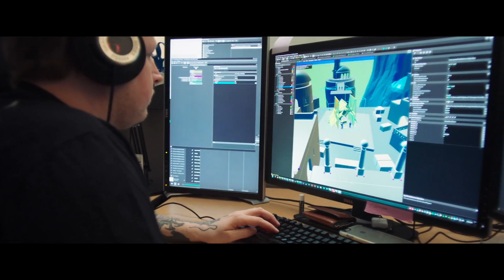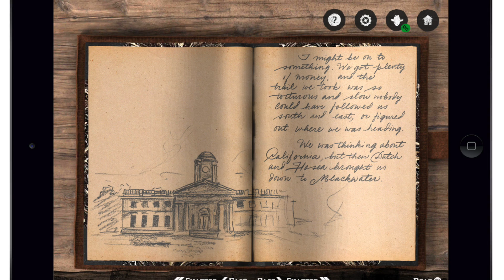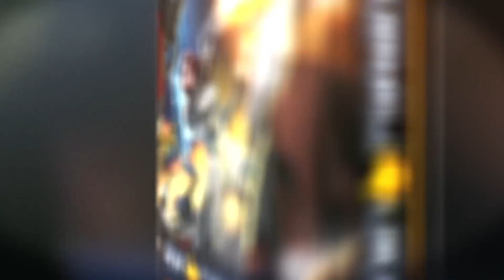Novinkový souhrn: Mapa z RDR 2, náznaky Destiny 3, comeback Quake enginu a nový král Tetrisu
Hlásíme se s další porcí novinek. Tentokrát si budeme povídat například o odchodu Jade Raymond z EA, Destiny 3, chybách v God of War, starých, nových i staronových akcích.

01:30 - Jade Raymond opouští EA a studio Motive

07:48 - Mapa v RDR2, day 1 patch, aplikace pro mobily a tablety i exkluzivní obsah pro PS4

13:05 - Oculus opouští jeho spoluzakladatel. Spekuluje se o zrušení Riftu nové generace

20:35 - První šuškanda o Destiny 3. Hra už se údajně začala chystat

23:51 - Zrušený japonský horor pro PSP se vrací. Po 10 letech vyjde na Switch

27:03 - Vývojáři God of War se podělili o zajímavé bugy i glitche

29:48 - Už víme, kam se podíváme s agentem 47 v pokračování Hitmana

33:18 - Velký patch opravuje nejpalčivější chyby titulu FIFA 19

36:37 - Podívejte se na raritní staré video z betaverze akce Half-Life

39:10 - Valve se chlubí rekordními statistikami ze Steamu

41:30 - Retro akce Ion Maiden vyjde i na konzolích a 3D Realms chystají novou FPS na původním Quake enginu

44:55 - Co nabídne demo World of Wacraft Classic

47:07 - Fanoušci představují remake Outlaws v Call of Juarez

51:00 - Fortnite: Save The World bude free-to-play až příští rok

53:36 - No Man’s Sky dostane příští týden další bezplatné rozšíření

55:35 - Začíná se testovat změna jmen na PSN. Neobejde se bez problémů

58:50 - Nový král Tetrisu porazil sedminásobného světového šampiona